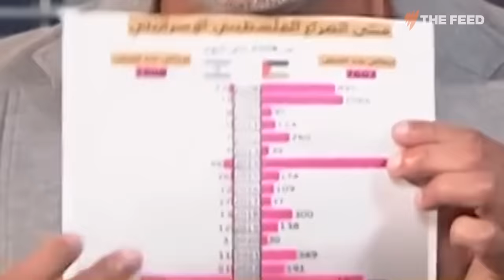Bassem Youssef: ‘I’m not an activist, I’m not a freedom fighter’ | SBS The Feed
Bassem Youssef might now be known for that viral Piers Morgan interview, but he's been famous for a long, long time. Michelle Elias sat down with him to chat about how he got exiled from Egypt, lying to his mum about performing in a protest, and that viral Piers Morgan interview.